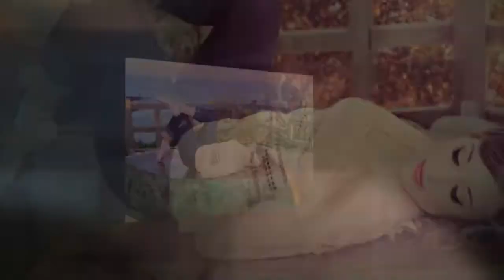BreakawayGrads} Chantele | Huntington Beach HS '13 | senior portraits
| Breakaway Senior Photography | senior pictures | south Orange County | graduation portraits

OC's #1 choice for non-traditional senior portraits. If you want an epic photoshoot experience with amazing senior portraits, Breakaway is for you! Working with the most experienced portrait photographers, the best team of peer assistants and hair & make-up artists, your portrait session will be created to feature your unique personality and style.

Each senior photoshoot is individually created at locations with the most flattering light and surroundings in south OC - with personal attention to detail, making sure that your portraits are one-of-a-kind. No cookie cutter pictures for Breakaway clients!